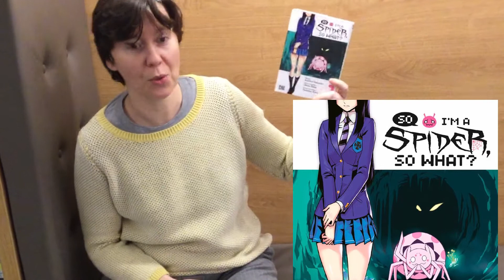[Mangavore 2021] So I'm a spider, so what ?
Caroline nous présente le manga So I'm a spider, so what ? Qui fait parti de la sélection Mangavore 2021 du réseau des Médiathèques Valence Romans Agglo.